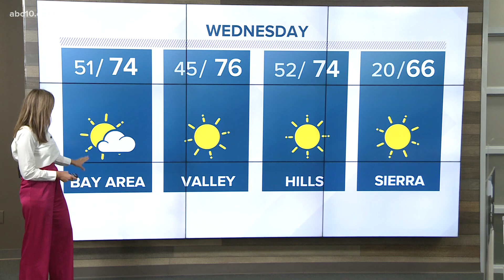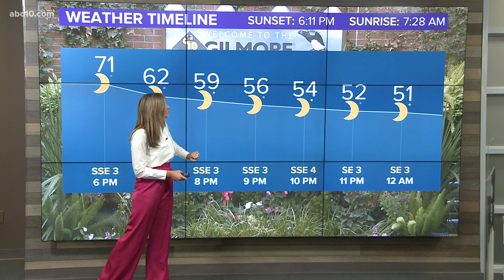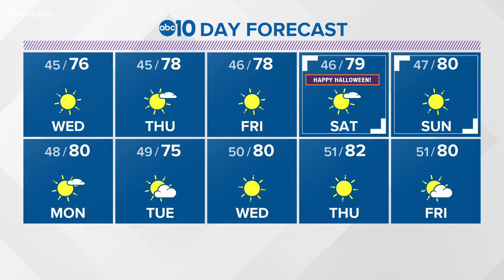Local evening weather: October 27, 2020